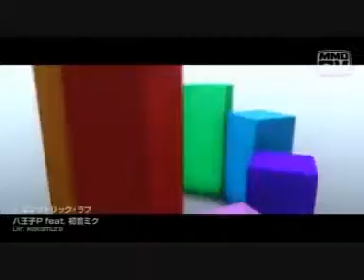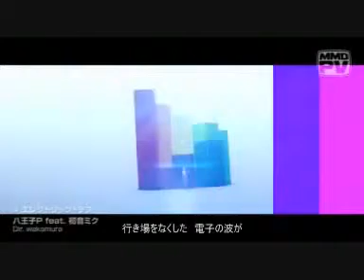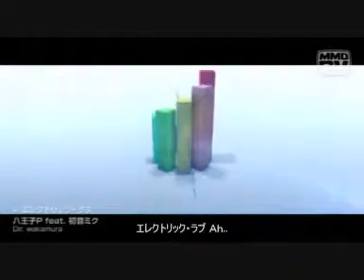【初音ミク MMD】 Electric Love 【MV Original】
Hello friend's and friendly's, aquí estoy con otra subida de ''MMD'' es sin lugar a duda una de las tantas canciones de vocaloid bien guay's como esta por ejemplo, ok espero que os hayan gustado. n.n*

¡Arigatto people del mundo vocaloid! por haber visitado mi videoclip de ''MMD'' y si gustan den un vistazo a mis otros vídeos de mi canal. :)